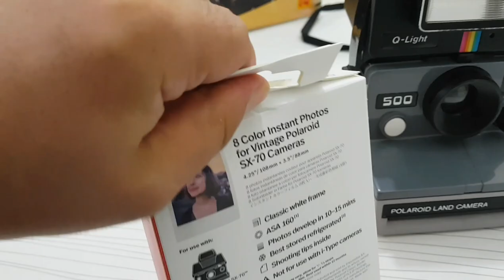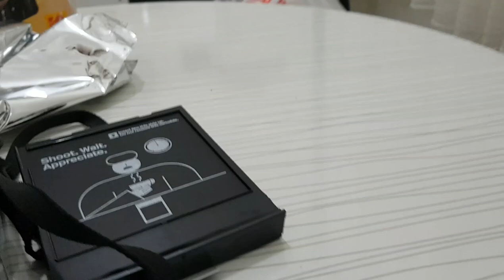Polaroid 500 Kamera (Polaroid Land Camera) ve SX-70 Film Kullanımı ( Şipşak Fotoğraf Makinası)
Eski şipşak fotoğraf makinalarından Polaroid 500 modeli. SX-70 Filmleri kullanılan makinanın ilk aşaması olan filmin makinaya yerleştirilmesi.